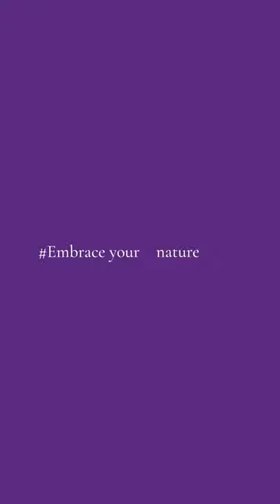ConciergeSessions: A Foodie Moment by Chef Aruro González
Time to set - your inner chef - free! Treat your family and your belly with this creation, during our FoodieMoment - Capellini Pomodoro Pasta during our ConciergeSessions